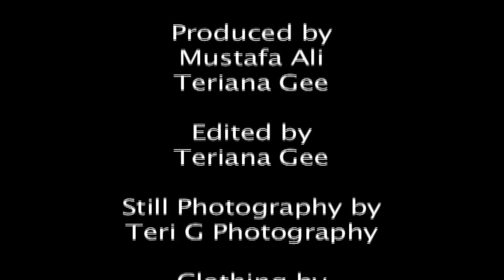Trinidadian actress Zaria & Carnival 2015 GLCAA Interview